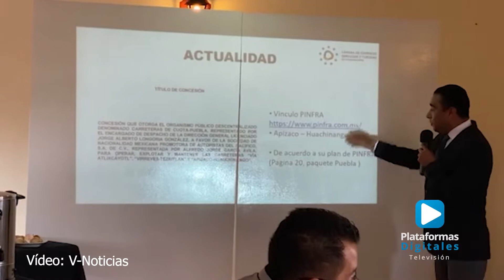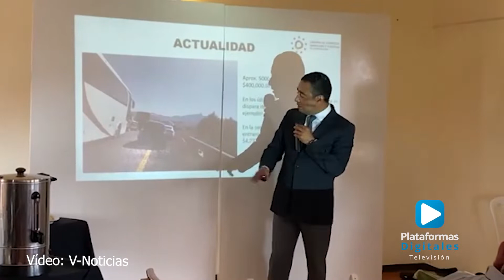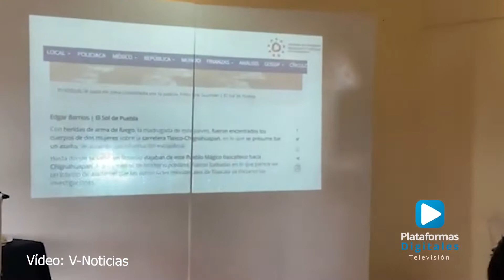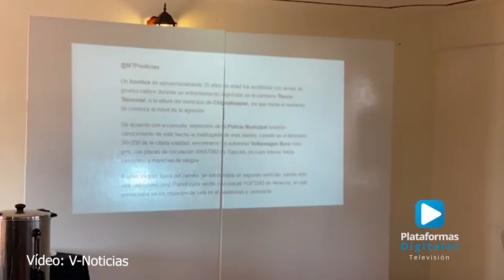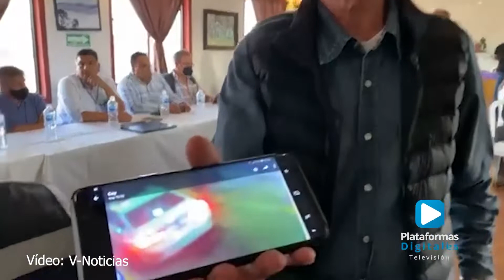Entrevista con Luis Angel Carrasco, 1ª reunión con la concesionaria de la autopista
Empresarios y sociedad en general solicitan seguridad en la autopista Tlaxco Tecojotal

Reunión de empresarios de Chignahuapan, Tlaxco, Zacatlán, Ahuazotepec y Acaxochitlán con el representante de la Empresa Operadora Metropolitana de Carreteras S.A. De C.V. Tema: Seguridad en el tramo carretero Tlaxco-Tejocotal